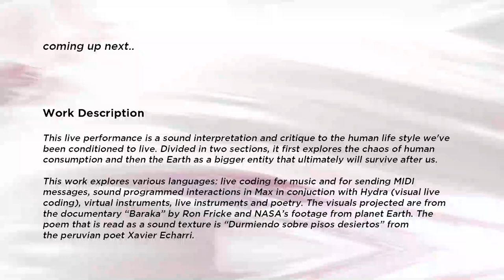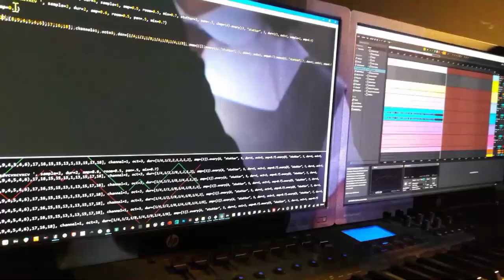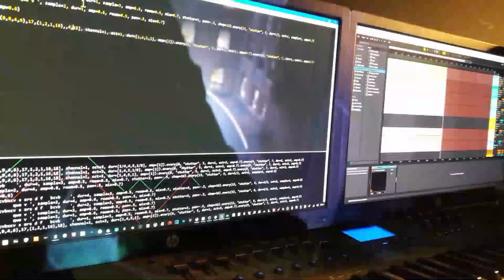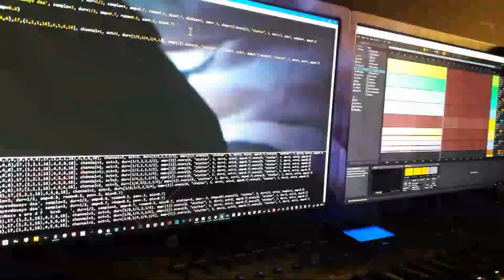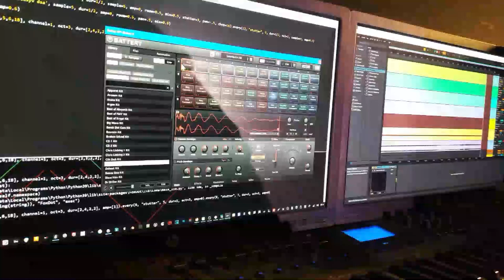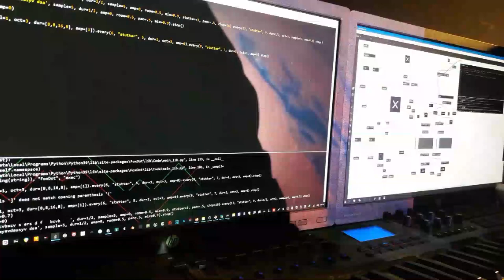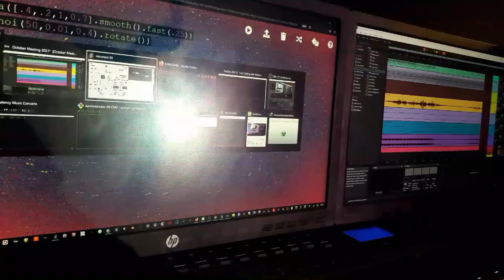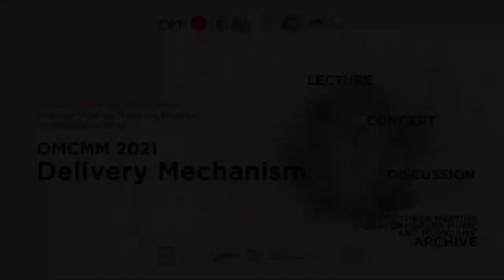CONCERT #1: Santiago Ramírez Camarena - El caos y la Tierra (OMCMM 2021 "Delivery Mechanism")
Santiago Ramírez Camarena - El caos y la Tierra (The Chaos and The Earth)

BAHASA INDONESIA
Pertunjukan langsung ini merupakan interpretasi bunyi dan kritik atas gaya hidup manusia yang saat ini dijalani karena indokstrinasi bertahun-tahun. Karya ini terdiri dari dua bagian: eksplorasi kekacauan konsumsi manusia dan bumi sebagai entitas lebih besar yang akan bertahan hidup setelah manusia punah.

Karya ini mengeksplorasi berbagai bahasa: live coding untuk musik dan mengirim pesan MIDI, program interaksi bunyi di Max yang terhubung dengn Hydra (visual live coding), instrumen virtual, instrumen langsung, dan puisi.

Visual yang diproyeksikan di karya ini diambil dari film dokumenter "Barak" karya Ron Fricke dan footage dari planet bumi milik NASA.Puisi yang dibacakan sebagai tekstur bunyi berjudul "Durmiendo sobre pisos desiertos" kary Xavier Echarri, seorang penyair dari Peru.

Profil Seniman:
Santiago Ramírez Camarena, setelah lulus dari bidang sound engineering, ia melanjutkan formasinya dengan gelar di bidang akademik komposisi musik, menjadi mahasiswa komposisi dari Gonzalo Garrido-Lecca, Sadiel Cuentas, Antonio Gervasoni dan José Sosaya, serta pencapaian gelar Master di Cultural Management di Universitat Oberta de Catalunya (Spanyol).

Dia telah bekerja bertahun-tahun dalam bidang musik untuk media, pekerjaan yang dia tinggalkan untuk Proyecto MUTAR, sebuah independed inisiatif budaya di Lima, Peru. Dalam karya terbarunya dia telah menjelajahi bahasa artistik live coding dan 3D. Dia telah mempresentasikan karyanya di acara-acara seperti Festival TransPiksel dan konser dengan berbagai artist internasional.

ENGLISH
This live performance is a sound interpretation and critique to the human lifestyle we've been conditioned to live. Divided in two sections, it first explores the chaos of human consumption and then the Earth as a bigger entity that ultimately will survive after us.

This work explores various languages: live coding for music and for sending MIDI messages, sound programmed interactions in Max in conjuction with Hydra (visual live coding), virtual instruments, live instruments and poetry.

The visuals projected are from the documentary "Baraka" by Ron Fricke and NASA's footage from planet Earth. The poem that is read as a sound texture is "Durmiendo sobre pisos desiertos" from the peruvian poet Xavier Echarri.

Artist's Profile:
Santiago Ramírez Camarena, graduated in sound engineering, he continued his formation with a degree in academic music composition, being student of the composers Gonzalo Garrido-Lecca, Sadiel Cuentas, Antonio Gervasoni and José Sosaya, along with the achievement of a Masters Degree in Cultural Management in the Universitat Oberta de Catalunya (Spain).

He has worked for many years in music for media, work that he left to found Proyecto MUTAR, an independent cultural initiative in Lima, Peru. In his recent work he's been exploring artistic languages such as live coding and 3D. He has presented his work in events such as the TransPiksel Festival and concerts with international artists.

Kegiatan ini didukung oleh:

Official Partner:
AMT Studio
OME